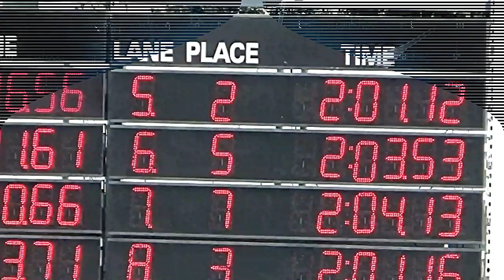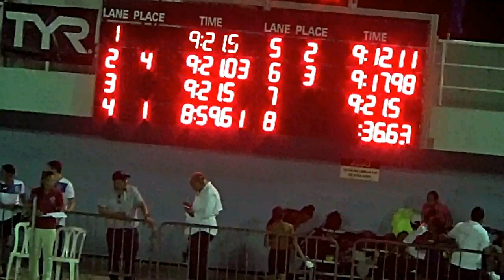Diego Rodriguez Spring 2022 Swimming Panama Update